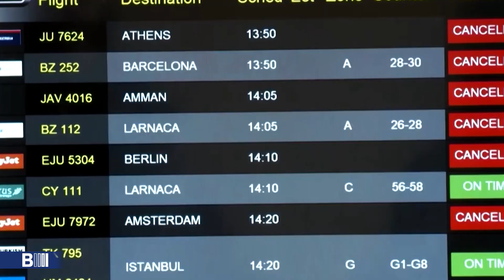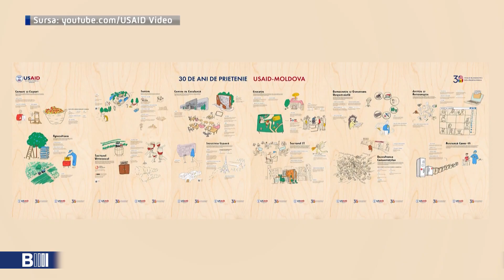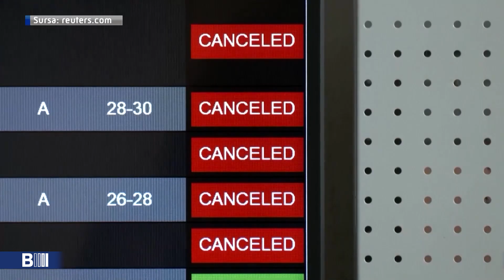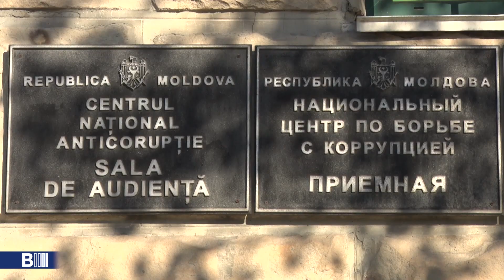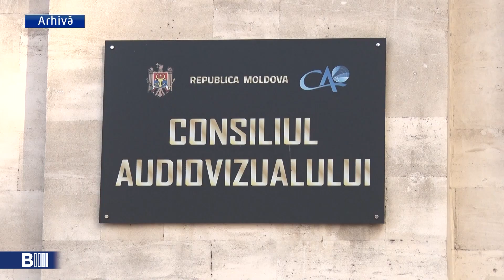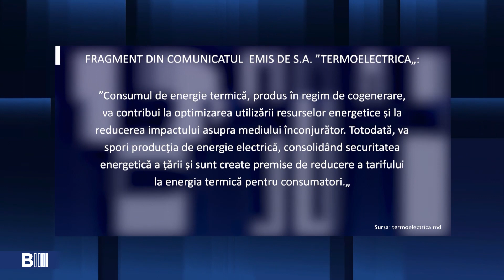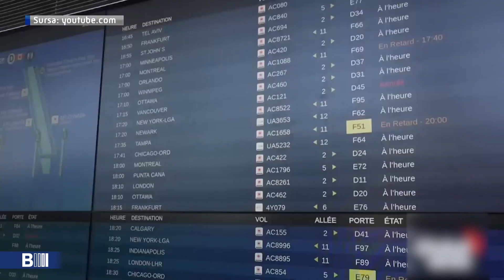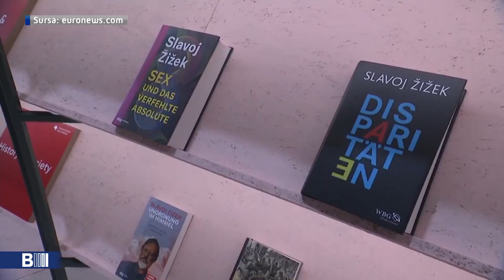B MOLDOVA BULETIN INFORMATIV. Эфир от 19.10.2023 23:00